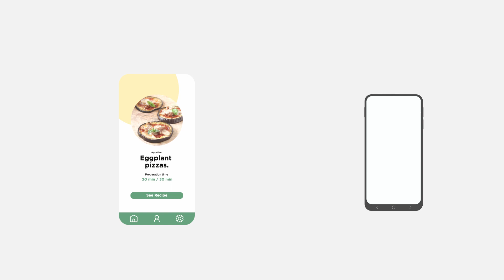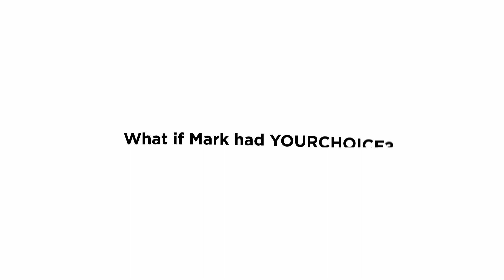YOUR CHOICE. ADV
Commercial produced and directed from 2Roomsproductions